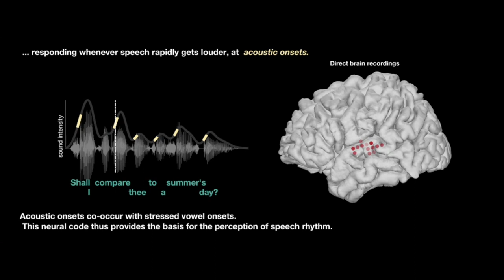A speech envelope landmark for syllable encoding in human superior temporal gyrus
Yulia Oganian and Edward F. Chang
UCSF Department of Neurological Surgery
Appeared in Science Advances on November 20, 2019.